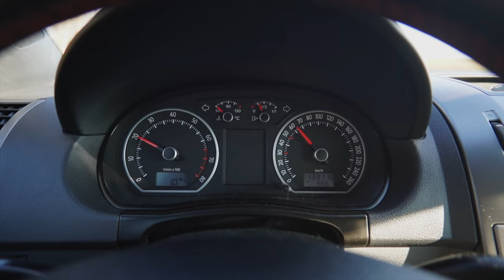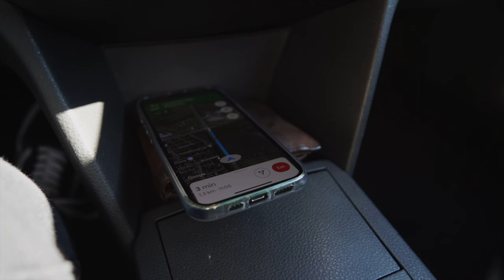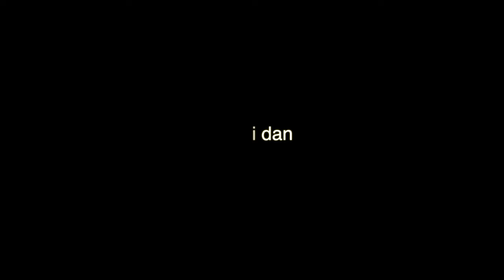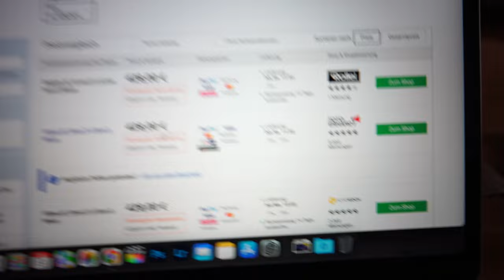KUPUJEM JOŠ OPREME ZA YOUTUBE 🤑 - VLOG